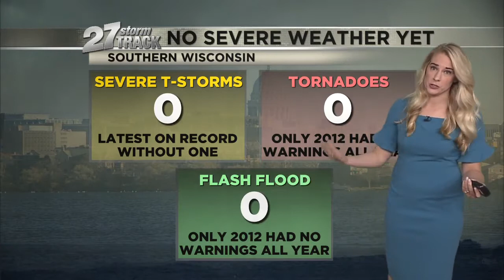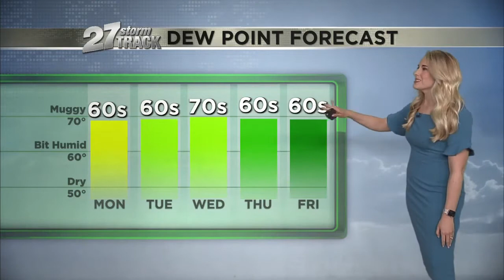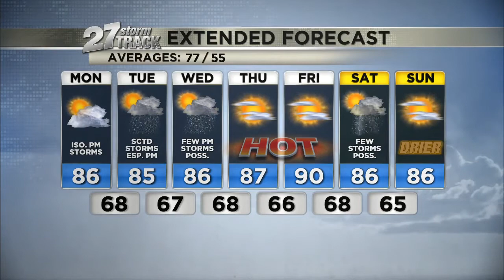Mon., June 7, 11 a.m. Weather Update